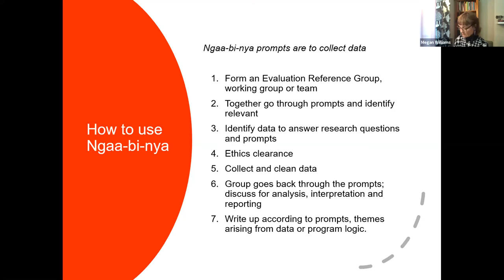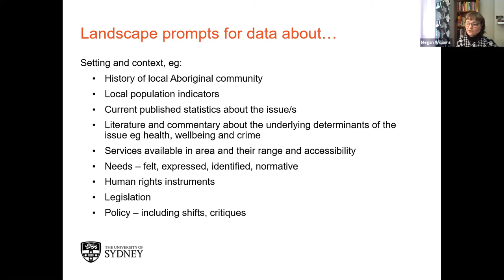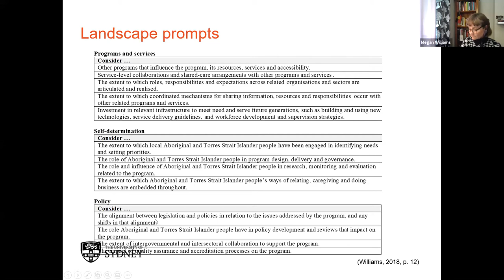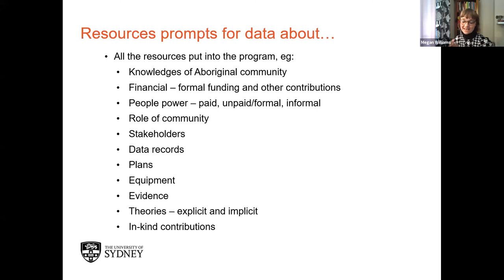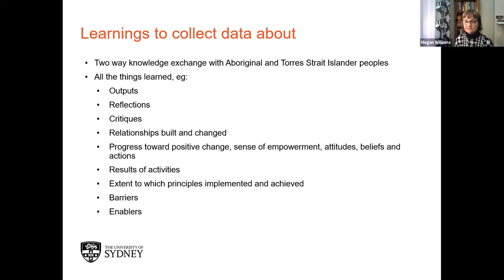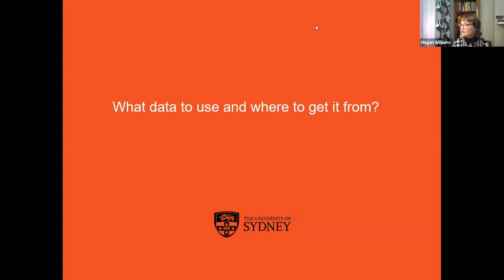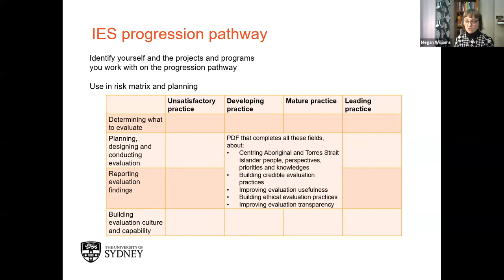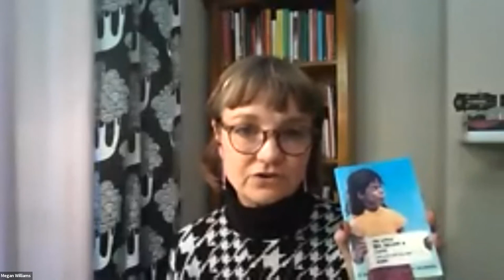Connecting Evaluation and Indigenous Knowledges for Country with Practical Action, Megan Williams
How can evaluation better connect with and listen to Indigenous voices, knowledges and Country? What methodologies and frameworks are most appropriate for evaluations of programs for Aboriginal and Torres Strait Islander peoples? What is the role of the new Australian Government Indigenous Evaluation Strategy? What are the ethical responsibilities of non-Indigenous evaluators working in this area?

Professor Megan Williams, Research Lead and Assistant Director of National Centre for Cultural Competence at the University of Sydney will be interviewed by Dr Ruth McCausland, the Research and Evaluation Director for the Yuwaya Ngarra-li partnership between UNSW and the Dharriwaa Elders Group, Walgett.

Associate Professor Megan Williams is renowned for her groundbreaking work on evaluating Aboriginal programs including her development of the Ngaa-bi-nya evaluation framework, which aims to disrupt and enrich your understanding of Indigenous Knowledges and Country in evaluation policy and practice. She is the Research Lead and Assistant Director of the National Centre for Cultural Competence at The University of Sydney. Megan is Wiradjuri through her father’s family and has over 20 years’ experience working on programs and research to improve the health and wellbeing of Indigenous people in the criminal justice system. Megan has government and industry funding and collaborations for research, including about health service delivery, workforce development and facilitation of community driven research. Megan is Chair of the Justice Health and Forensic Mental Health Network Human Research Ethics Committee and a trained Aboriginal Family Wellbeing Program facilitator. Being active in research translation, Megan has conveyed Indigenous people’s research, stories and expertise to professional bodies, communities, parliamentarians, students and the media. Megan is a Director and contributing editor of health media organisation Croakey.org, and Associate Editor of Health Sociology Review.

Dr Ruth McCausland is Research and Evaluation Director for the Yuwaya Ngarra-li partnership between UNSW and the Dharriwaa Elders Group, Walgett. A non-Indigenous researcher and evaluator, Ruth has worked over the past 25 years in the fields of criminology, human rights and community development with a particular focus on community-led responses to criminalisation and incarceration. Ruth is Chair of the Board of the Community Restorative Centre, and a member of the NSW Regional Network Committee of the Australian Evaluation Society.

This seminar was organised by the New South Wales Regional Network Committee of the Australian Evaluation Society.